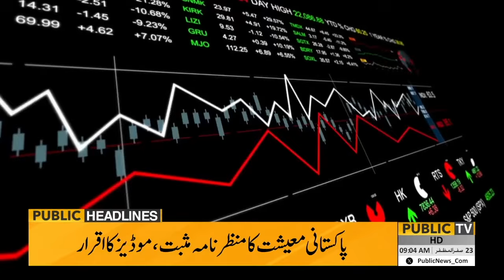Imran Khan in Huge Trouble | 09 AM News Headlines | 29 August 2024